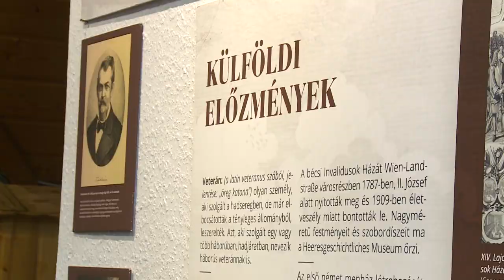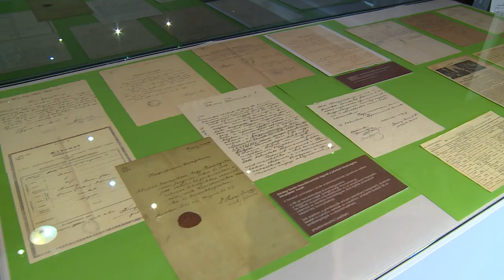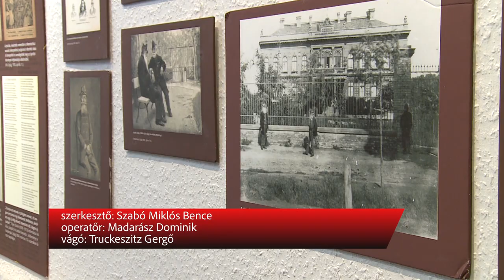KOSSUTH ELFOGYOTT REGIMENTJE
Az 1848-49-es forradalom és szabadságharc hadirokkant katonáit gondozó Honvédmenház történetét mutatja be a Pákozd Katonai Emlékparkban nyílt új tárlat. A tablókiállítás december 8-ig látogatható.